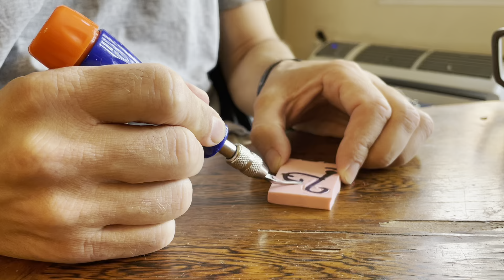Stamp Carving Outlines View 1